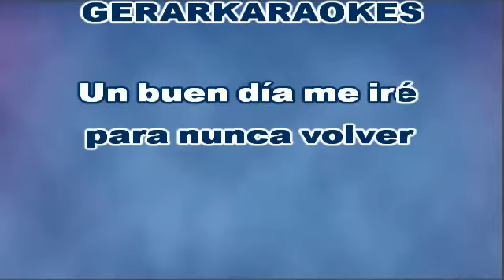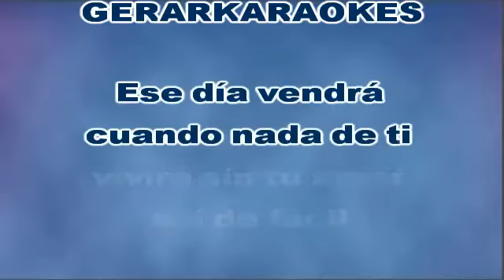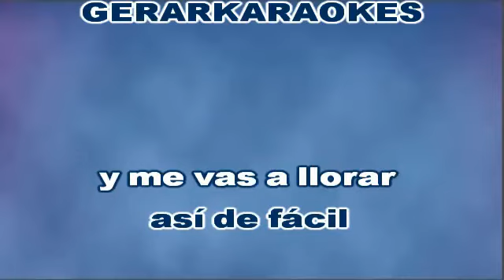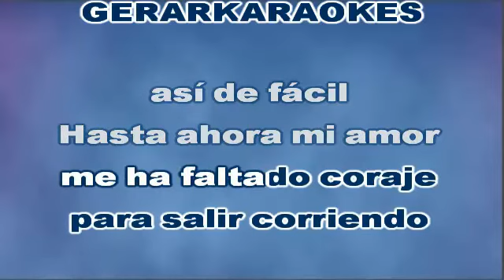Así de fácil - José José - Karaoke